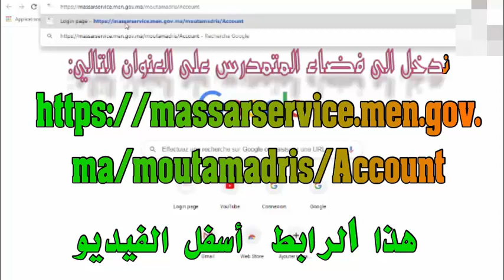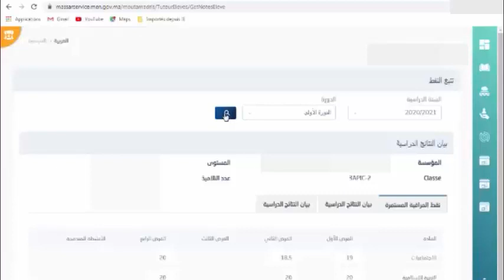كيفية الولوج/ الدخول الى فضاء المتمدرس/ مسار للتلميذ والاطلاع على نقط المراقبة المستمرة